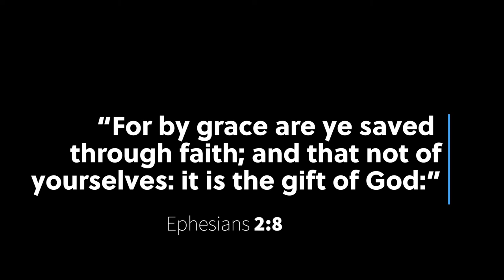Marvelous Grace || Christ In Song Virtual Choir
1 Marvelous grace of our loving Lord,
Grace that exceeds our sin and our guilt!
Yonder on Calvary’s mount outpoured,
There where the blood of the Lamb was spilled.

Refrain:

Grace, grace, God’s grace,
Grace that will pardon and cleanse within;
Grace that is greater than all our sin!

2 Sin and despair, like the sea waves cold,
Threaten the soul with infinite loss;
Grace that is greater, yes, grace untold,
Points to the refuge, the mighty cross. [Refrain]

3 Dark is the stain that we cannot hide;
What can avail to wash it away?
Look! There is flowing a crimson tide,
Brighter than snow you may be today. [Refrain]

4 Marvelous, infinite, matchless grace,
Freely bestowed on all who believe!
You that are longing to see His face,
Will you this moment His grace receive? [Refrain]